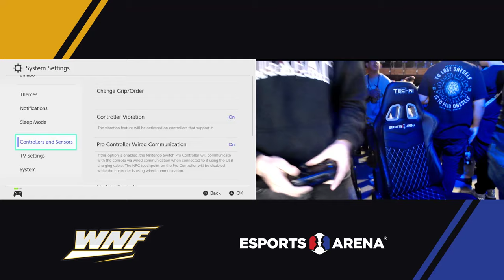WNF 2.11 Ocean (Pokemon Trainer) vs KH Wes (Little Mac) - Winners Side - Smash Ultimate